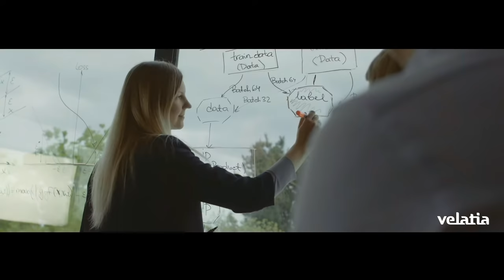¿Qué es para ti ser Smart?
¿Siempre te han gustado los desafíos? ¿Desde pequeño o pequeña te entusiasma explorar nuevos caminos? ¿Quieres ser parte del futuro smart que se está construyendo?…

Únete a un equipo de más de 3.000 personas compartiendo la ilusión de crear la tecnología del mañana para hacer del mundo un lugar más inteligente y mejorar la vida de las personas. Somos un grupo diverso y multicultural que siente pasión por la innovación, que reconoce y promueve el talento. Donde la energía se mueve en positivo. Una forma de ser y hacer diferente.

¿Vienes?